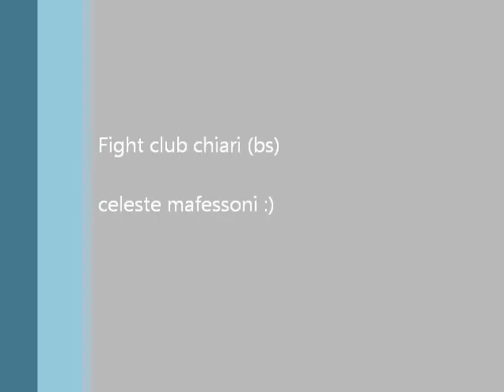mario The boxer #2